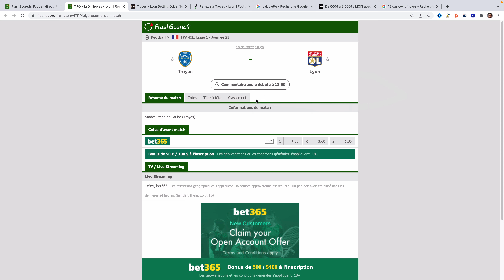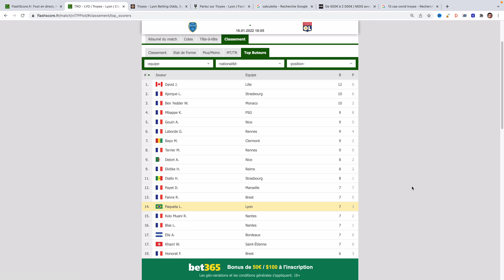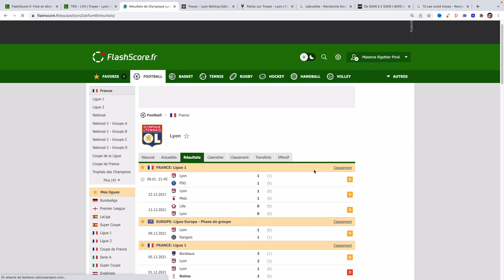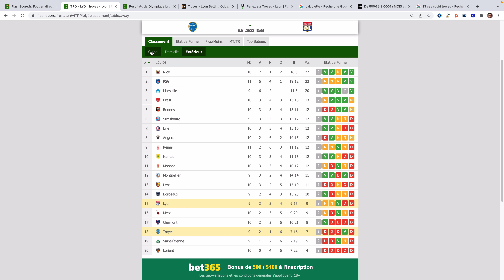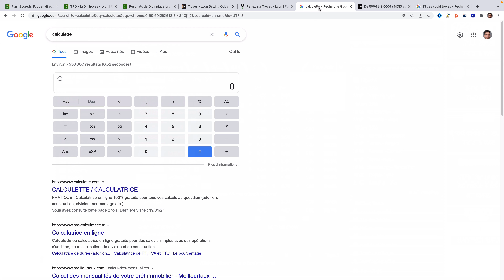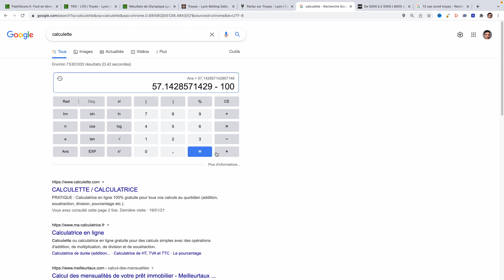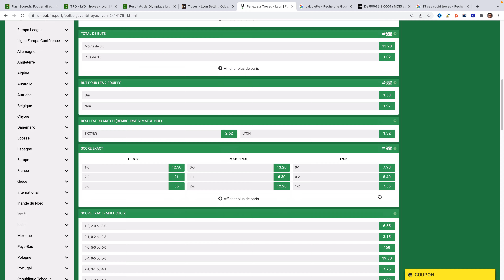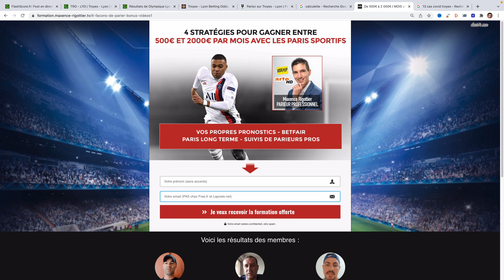PRONOSTIC FOOTBALL Gratuit - Troyes VS Lyon - Ligue 1 - 21ème journée Saison 2021 - 2022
Dans cette vidéo Maxence revient sur son pronostic concernant le match entre Troyes et Lyon qui se déroulera le dimanche 16 janvier à 17h05 pour la 21e journée du Championnat de France de Ligue 1.

1. 1 technique inédite pour gagner dans les paris sportifs

2. 4 stratégies pour gagner entre 500€ et 2 000€ par mois dans les paris sportifs :

3. Gagnez entre 1 000€ et 2 500€ / mois avec Betfair en 5 min / semaine

▬▬▬▬▬▬▬▬▬▬▬ MES FORMATIONS▬▬▬▬▬▬▬▬▬▬▬

- Club Privé Paris Sportifs : Rejoignez un groupe de parieurs qui vous ressemblent - 0€ d'impôts :

- Formation Parieur Gagnant : Gagnez plus de 50% de capital par an en pariant comme les parieurs pros - 0€ d'impôts :

- Pronostics VIP Lay 0-0 sur Betfair : Gagnez plus de 30% de capital par an en 5 minutes par semaine - 0€ d'impôts :

- Gagnez plus de 14% de capital par an en 5 minutes par mois - 0€ d'impôts :

Découvrez la collection complète running made in France de la boutique de Maxence Rigottier

Ce match aura lieu le dimanche 16 janvier 2022.

Les avantages du côté de Lyon :

1. Troyes a 13 cas de covid, le match pourrait donc être reporté.
2. Troyes est la 16e équipe du Championnat de France de Ligue 1 à domicile avec 2 victoires sur 10 matchs.
3. Lucas Paquetà est très en forme.

Les avantages du côté de Troyes :

1. Lyon est seulement la 15e équipe du Championnat de Ligue 1 en extérieur cette année.
2. Lyon reste sur 5 matchs nuls et 1 défaite au cours de ses 6 derniers matchs.

Le pronostic de Maxence :

Match nul + Lyon remboursé.
En cas de match nul, le pari est gagnant.
Si Lyon gagne, le pari est remboursé.
Si Troyes gagne, le pari est perdu.

La cote pour ce pari sur Pinnacle est de 1,79.
La cote pour ce pari sur un bookmaker ANJ est de 1,63.